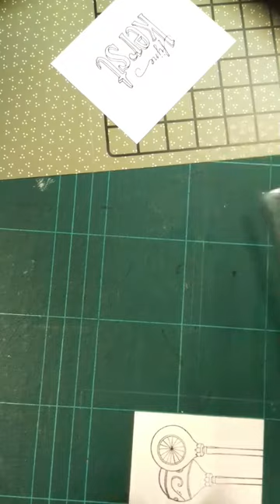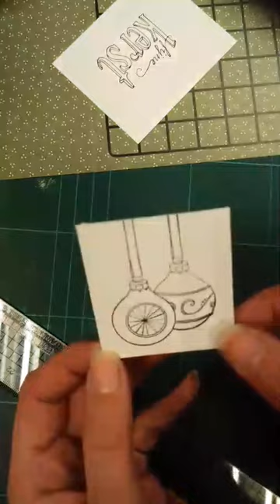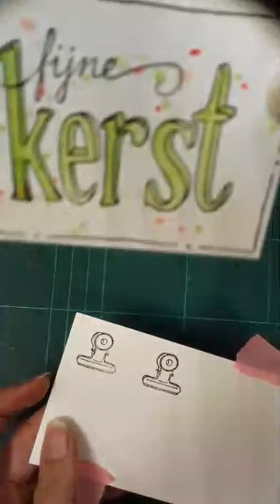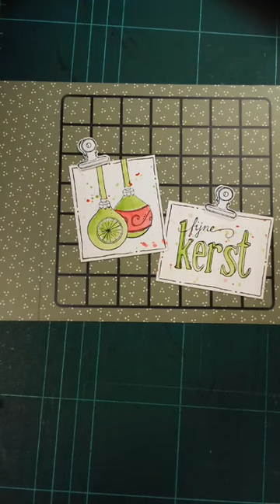Kaart met kaartenrekje en kerstballen (instagram live van 13 oktober)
Tijdens deze live stempelde en kleurde ik kleine kaartjes, die ik verwerkte op een kaart met een kaartenrekje.